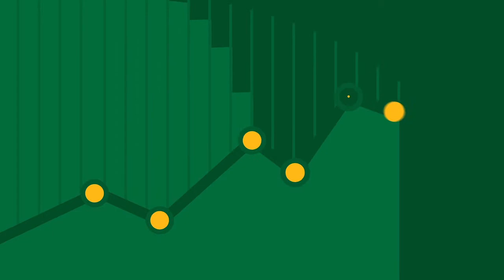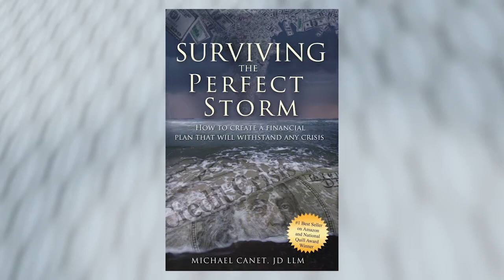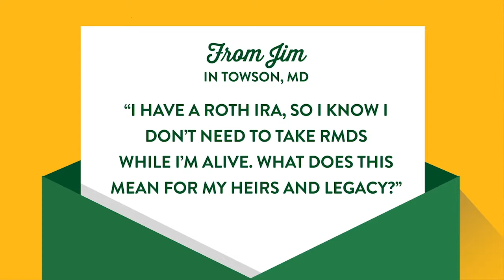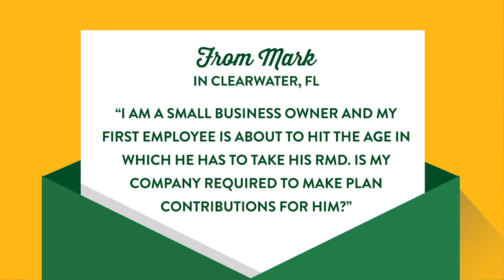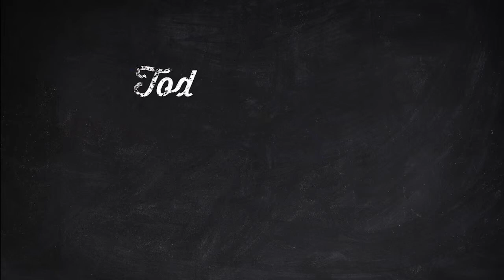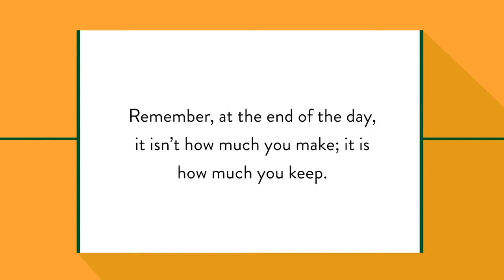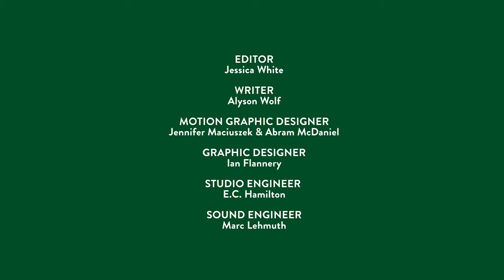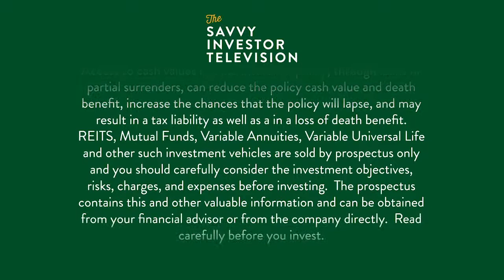All About Required Minimum Distributions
Many people fail to plan for RMDs, which can lead to costly penalties down the road. Are you prepared for required minimum distributions?

Prostatis Financial can help you with all aspects of financial and retirement planning.